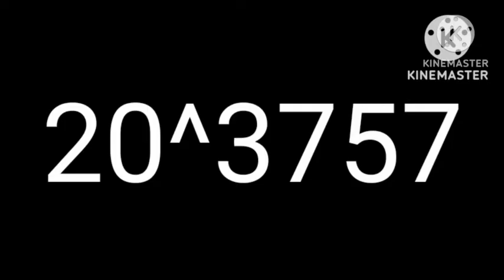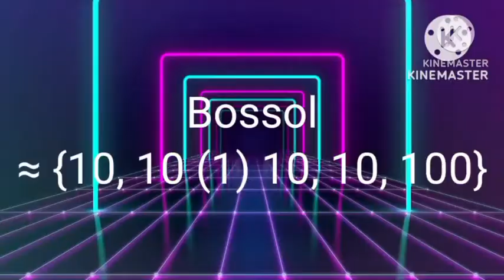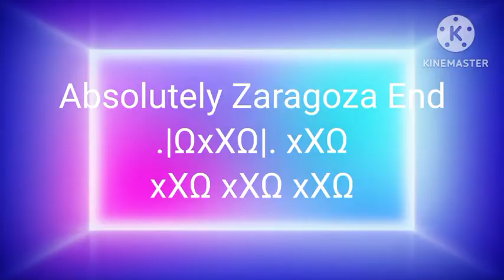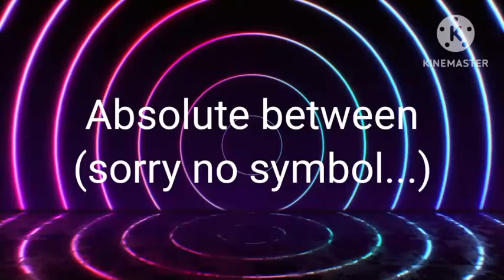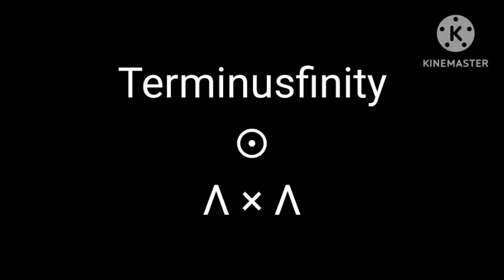Numbers 0 To ŇĒVĘŘ! [1/2] (My Version)